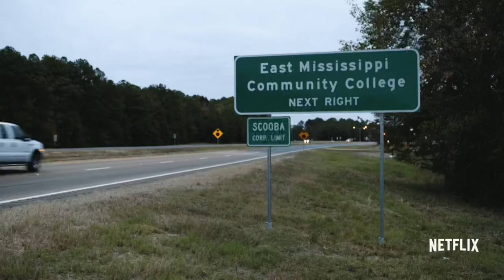John Franklin III EMCC Mix “Sunset”™️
The Electrifying Last Chance U QB did numbers in his time in JUCO!

Song: Sunset by J Cole